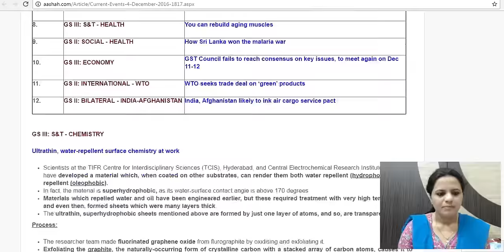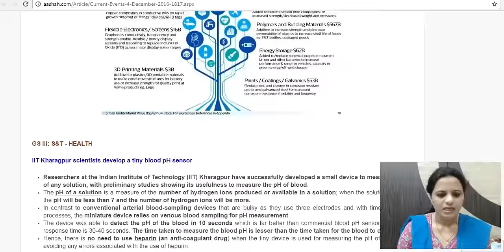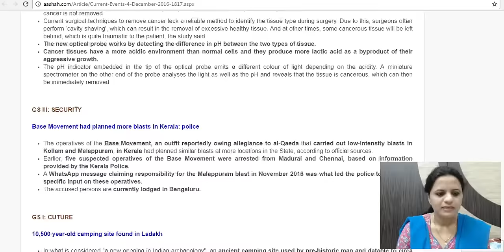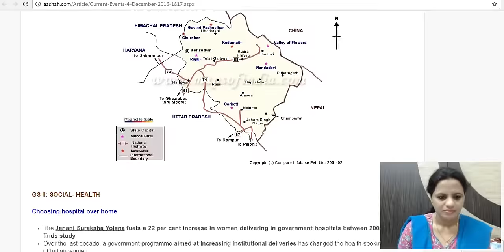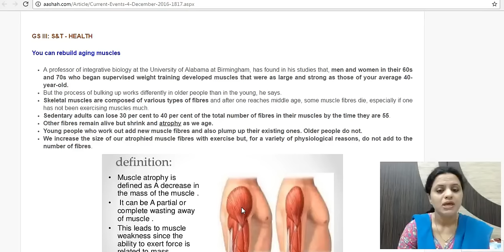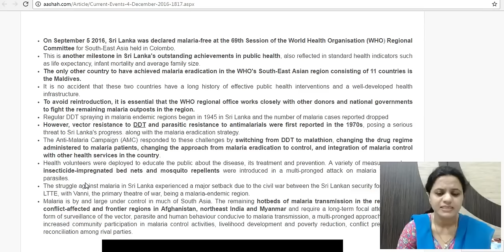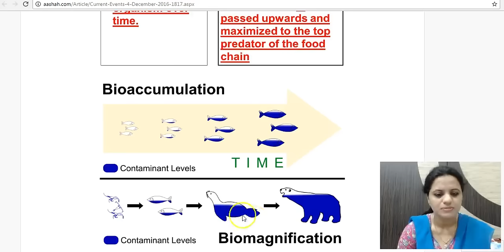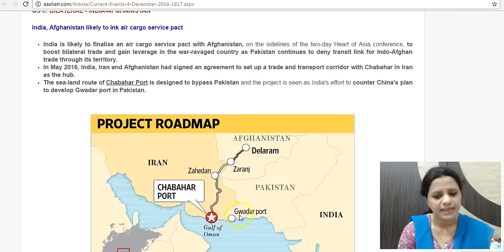हिंदी में Daily The Hindu Current Affairs for IAS - 4th December 2016 - Mrs. Bilquees Khatri